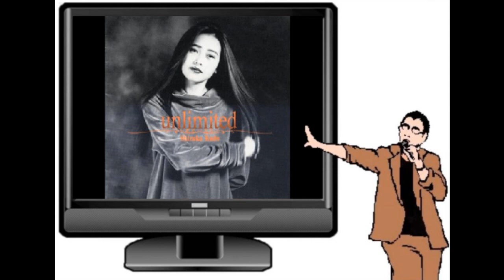cover「千流の雫/工藤静香」by ナカジ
作詞：愛絵理、作曲編曲：後藤次利

1990年5月9日発売、10枚目のシングル。
愛絵理 は工藤静香さんのペンネーム。
自身の詞がシングルで初起用された作品♪